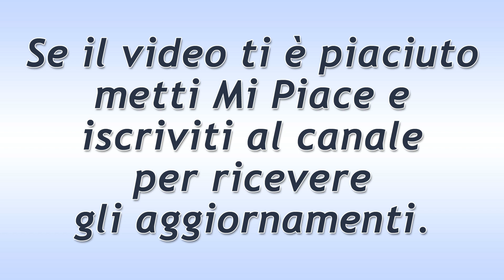Il Paradiso Delle Signore Puntata del 6 Ottobre 2020: La Disperazione di Marta!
Il Paradiso Delle Signore puntata di oggi martedì 6 Ottobre 2020.
Marta è disperata per aver perso per la seconda volta la possibilità di essere mamma, e la mancanza della bimba si fa sentire con insistenza.